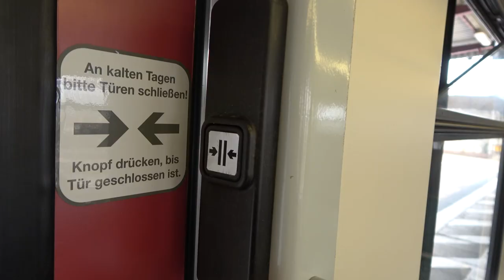Oldschool Trains Berlin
Imressions of old S-Bahn and U-Bahn trains in Berlin.

Train Stocks:
00:00 BR485
03:31 F74E/F76E
05:31 A3 66E/A3L92